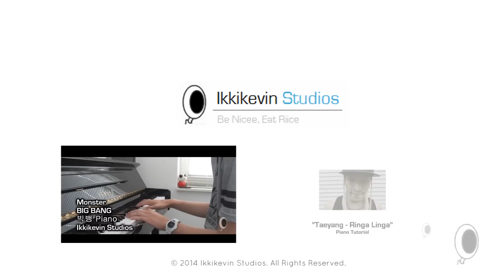Taeyang - Eyes, Nose, Lips Piano (태양)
Taeyang Eyes, Nose, Lips Piano cover, Rise Album. This is played by ear. There is a sheet music available on my site! Yes, i've made all the sheet music by myself. The Mp3 Cover is also available for download at ikkikevinstudios.nl

I'm in Taeyangs Cover Contest, vote for me!
Please go to the link, find my video there and 'Like' it!

Be Nicee, Eat Riice !

► BTS: 4:28

► Practice time: 1 full day.
► Record + edit time: 9 hours.